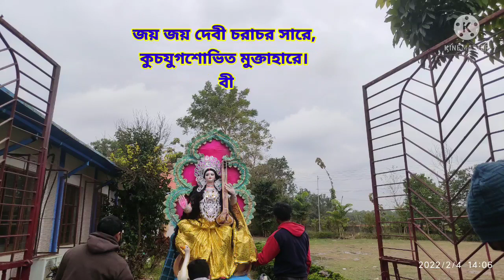Goddess Saraswati puja at swvam & snps ( part- 1)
স্বামী বিবেকানন্দ অ্যাকাডেমি ( হাই স্কুল ) ও সিস্টার নিবেদিতা পাবলিক স্কুলের যৌথ উদ্দ্যোগে বাগদেবীর আরাধনা
পর্ব- ১